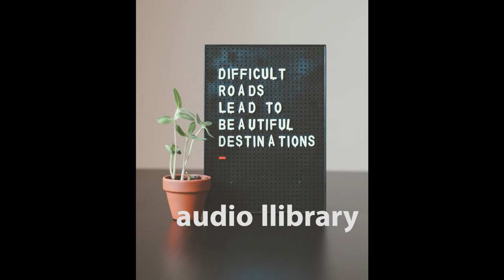Satya_Yuga Inspiration Music (Copyright free music)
Copyright free music is the safest YouTube channel dedicated to promote vlog no copyright music, royalty-free music and creative commons music for content creators ·